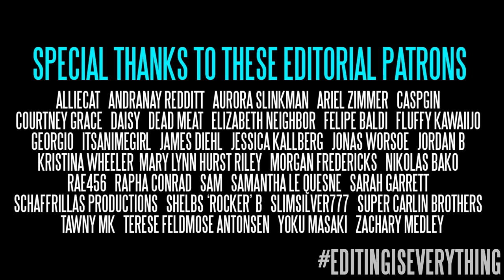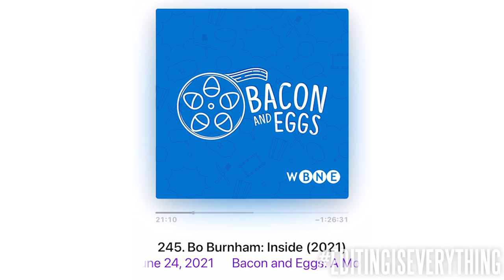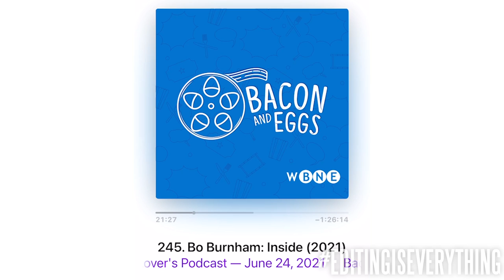INSIDE REIMAGINED AS A HORROR MOVIE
TRAILERS
0:00 INTRO
0:26 TRAILER
2:50 OUTRO